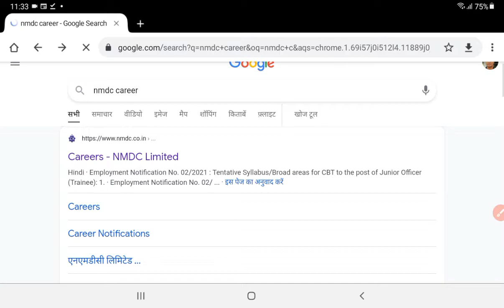NMDC ADMIT CARD DOWNLOAD. DOWNLOAD ADMIT CARD.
DOWNLOAD NMDC ADMIT CARD